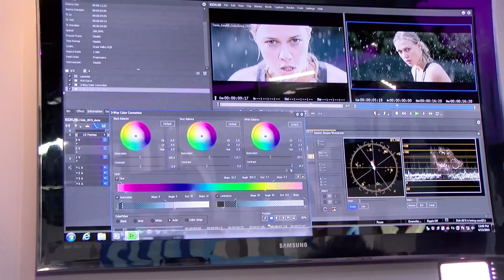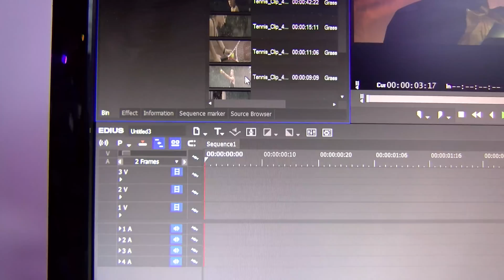Grass Valley EDIUS Pro 7.5, EDIUS JUMP und Ausblick auf die Version 8 - NAB-Report 2015 in 4K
Michael Lehmann-Horn, Geschäftsführer der magic multi media GmbH, und sein Team berichten in 4K/UHD Auflösung von der NAB Show 2015 in Las Vegas.
Dieser Beitrag ist zum Teil in englischer Sprache. Wir haben ihn mit deutschen Untertiteln versehen, die Sie im Youtube-Player aufrufen können.
Bei Grass Valley erläutert uns Alex Kataoka, EDIUS Produktmanager, die neuen Features von EDIUS Pro 7.5. Das neue Release steht allen EDIUS Pro 7-Anwendern kostenlos zum Download zur Verfügung.
Ebenfalls präsentiert wurde der neue GUI-Look der kommenden Version 8, wodurch sich EDIUS noch klarer und auch ein wenig „schicker“ präsentiert. Aber sehen Sie selbst.
Wer übrigens bereits jetzt auf EDIUS Pro 7 - zum Beispiel im Rahmen des Jump-Programms - upgradet oder das Programm in der Vollversion kauft, erhält bei Erscheinen die Version 8 kostenlos.